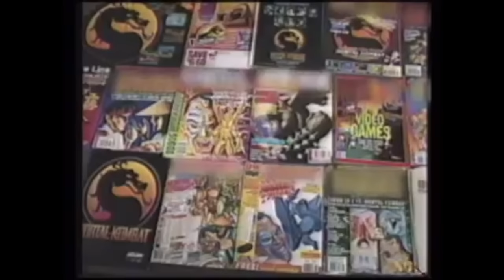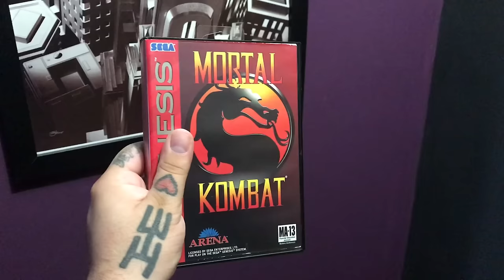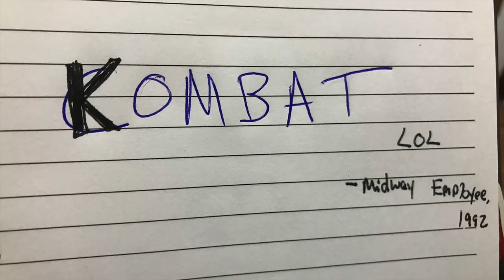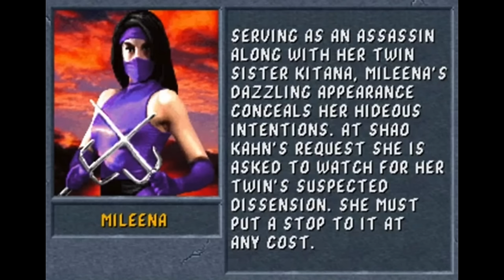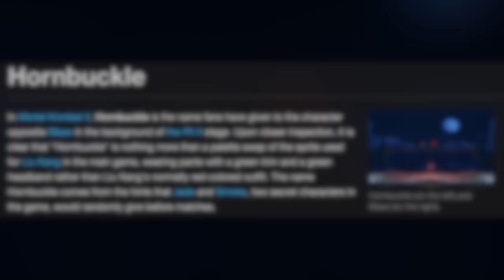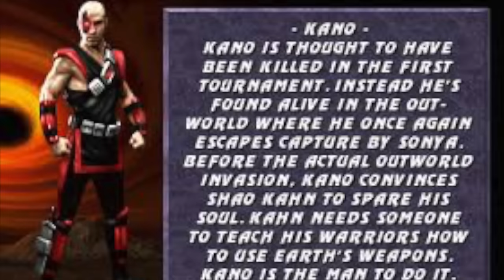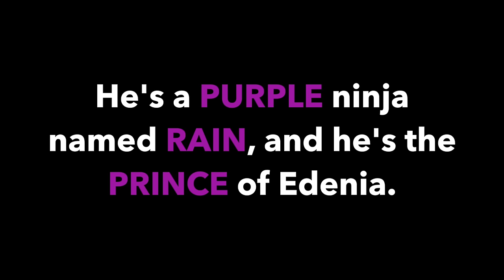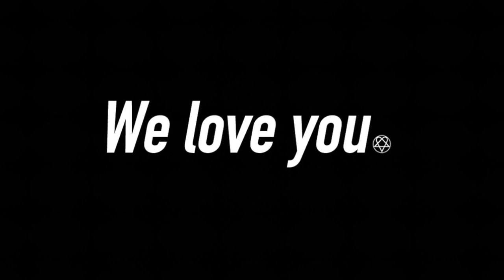The History of Mortal Kombat Part I - The Original Trilogy.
Mortal Kombat is as big a part of my childhood as anything. My brother and I would gather around the SEGA Genesis for hours at a time, mashing buttons trying to pull off the dreaded 'Fatality' finishing moves. This is part one of a documentary chronicling the history of Mortal Kombat, from start to finish. I hope you enjoy it.

(All credit for the borrowed portions of gameplay is given in the video. No logos or watermarks were cropped out, I would never, ever do that.)